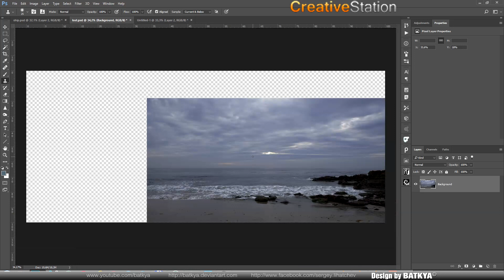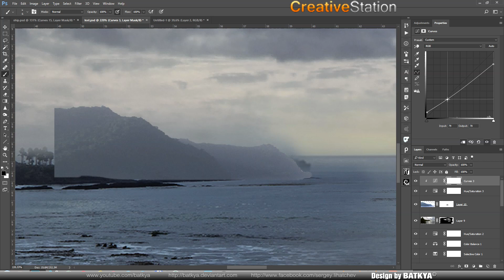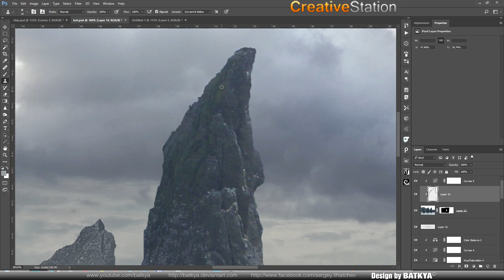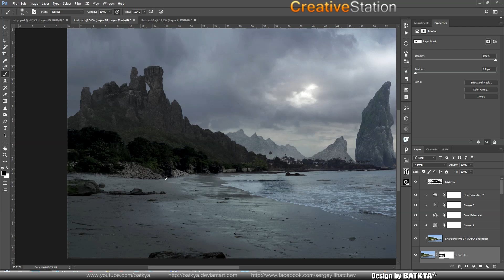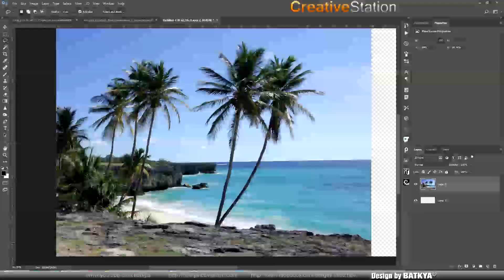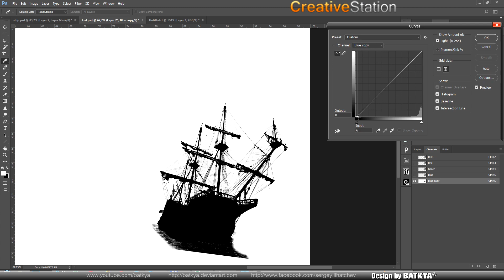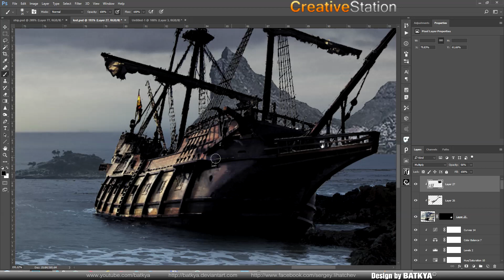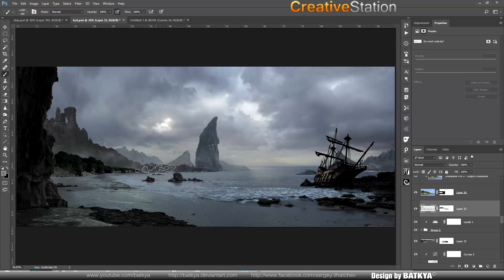Bay of oblivion - Speed art (Photoshop) | CreativeStation Exclusive GM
CreativeStation Team